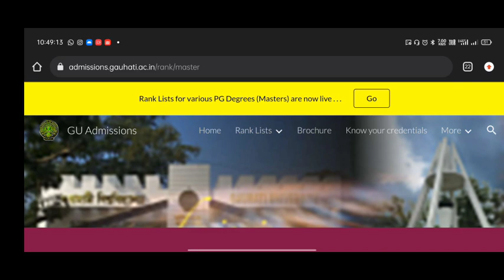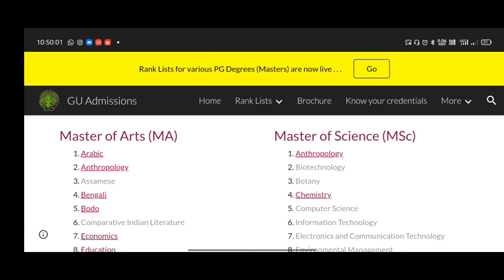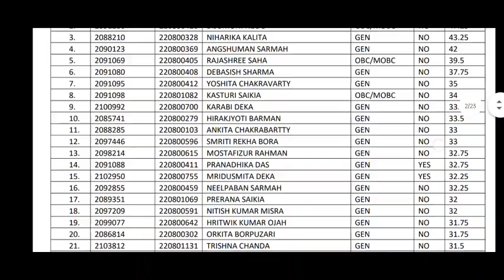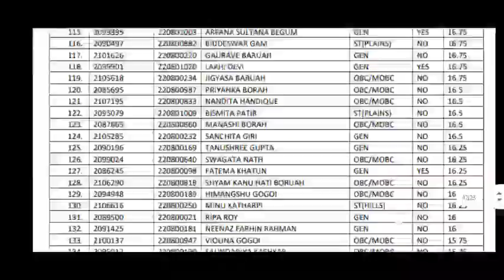Merit List of Gauhati University PG Admission • Gauhati University Rank List for PG Admission 2022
-  "The Unique Asomiya" & "Shahid's Vlog"

Gauhati University pg merit list 2022
Gauhati University pg merit list 2022 exam
Gauhati University Exam Routine 2022
Gauhati University Online Exam form fill up
Guwahati University 6th Sem pg merit list 2022 Routine 2022
Guwahati University pg merit list 2022
GU Exam notification 2022
how blended mood exam
blended gu exam
pg merit list 2022 mood exam
gu pg merit list 2022 mood exam
blended mood exam in assam
gauhati University pg admission, gauhati University pg admission 2022, gauhati University pg merit list, gauhati University pg merit list 2022, gauhati University LLB admission, gauhati University master degree admission 2022
gu exam pg merit list 2022
uptet official pg merit list 2022
Gauhati Universy
Gauhati university Distance Education
List of Vice Chancellor of Gauhati University
assam University exam pg merit list 2022
degree exams postponed 2022
Gauhati University Recruitment
Guwahati University news